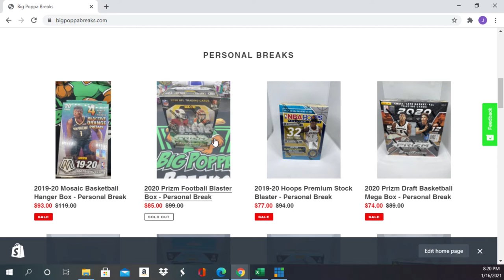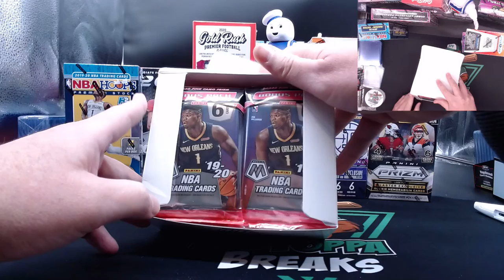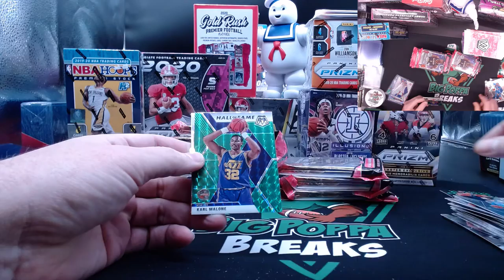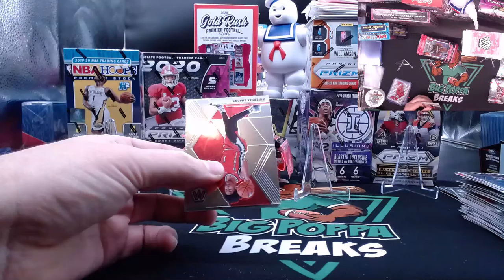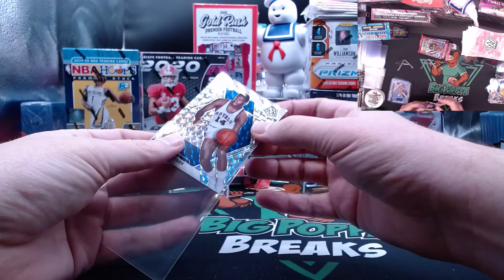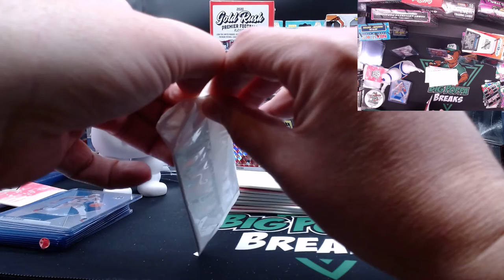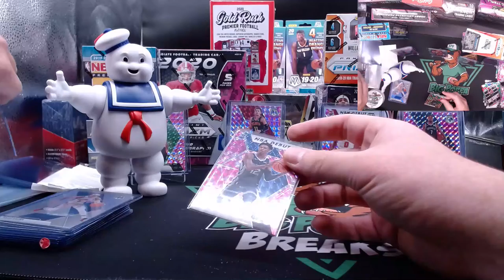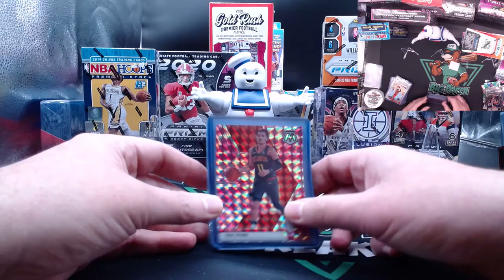Big Poppa Breaks: 2019-20 SEALED Mosaic Basketball Cello Box - Pink Camo JA!